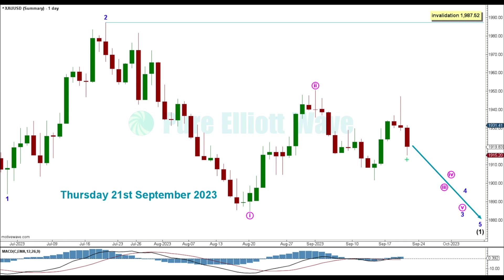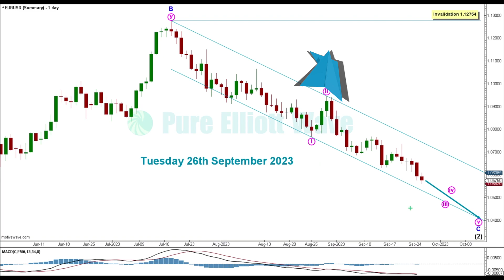Big Moves This Week for Euro and Gold